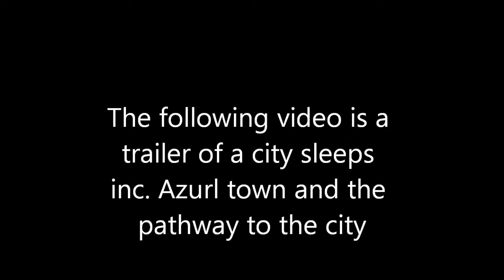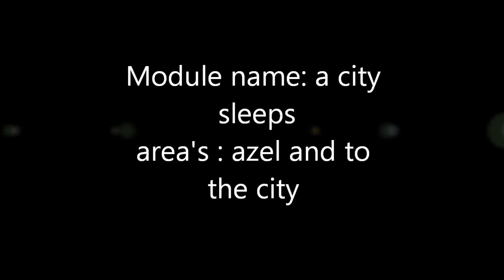A trailer of A city sleeps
A module that is made for NW2 , a city sleeps feats. town of Azel and a pathway to the city